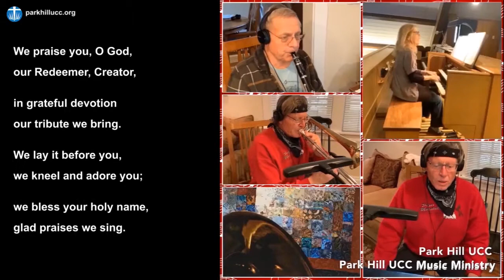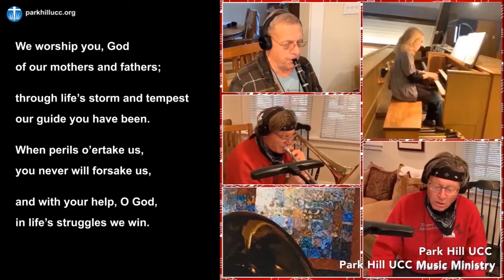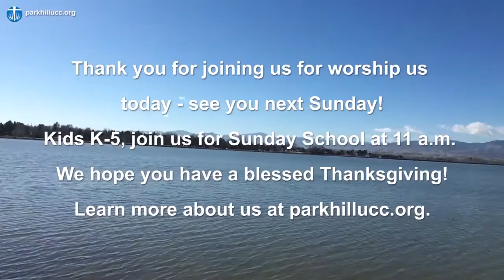We Praise You, O God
We Praise You, O God by Julia C. Cory (KREMSER)

Billie Busby Smith, organ; Sid Smith, clarinet; Jock Yoder, trombone and vocals, Mark Winkel, tuba

Permission to reprint and podcast/stream the music in this service obtained from One License with license A-714777.